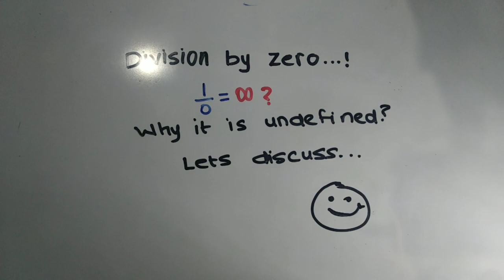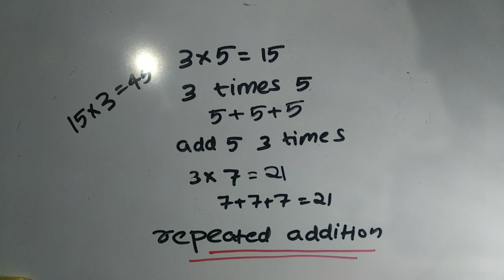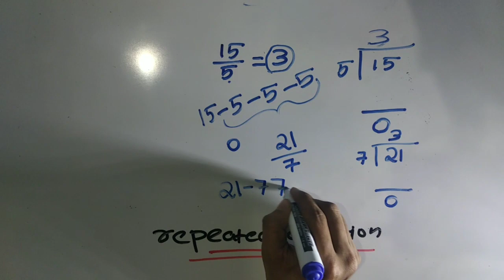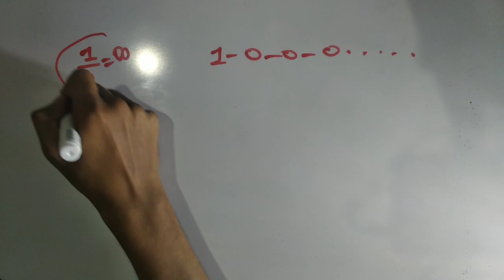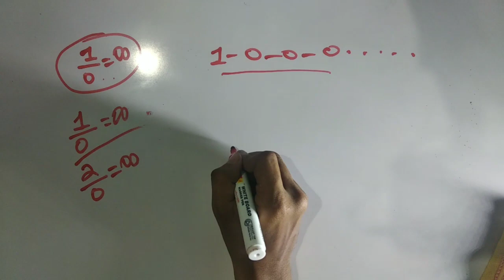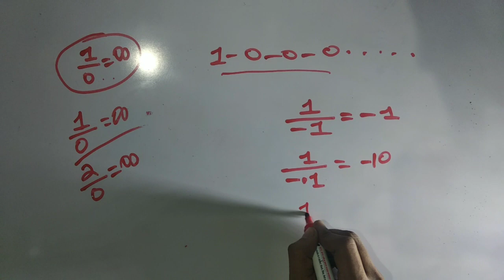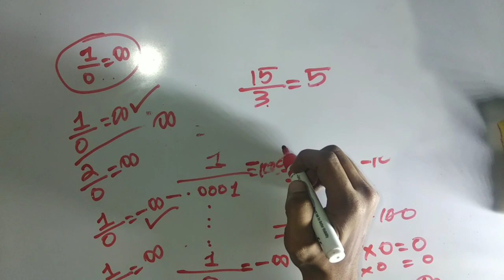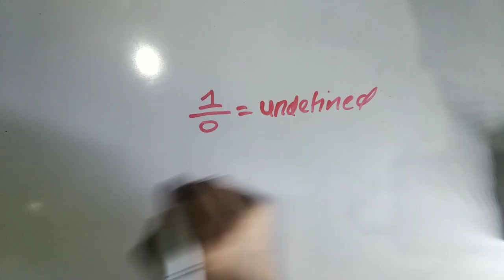DIVISION BY ZERO!!! ||COMPLETE CONCEPTS IN MALAYALAM|| പൂജ്യം കൊണ്ട് ഹരിക്കുക.....??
Why division by zero is undefined..?
 How to divide with zero?
പൂജ്യം  ഉപയോഗിച്ച്  എങ്ങനെ  ഹരിക്കാം???
Is it infinity..?